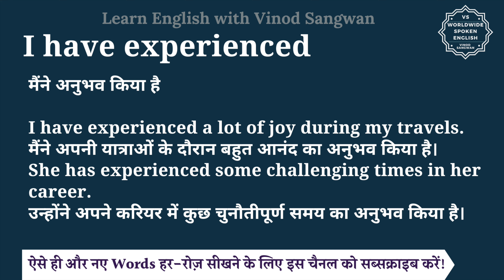I have experienced meaning in Hindi | I have experienced ka matlab kya hota hai | English to hindi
इस वीडियो में आप I have experienced का हिंदी में मतलब समझेंगे और साथ में I have experienced का pronunciation भी सीखेंगें यानि की आप I have experienced के अर्थ के साथ साथ ये भी सीखेंगें की I have experienced को कैसे बोले या I have experienced को बोलने का सही तरीका क्या है |

तो बस एक मिनट में सीखिए I have experienced को|
Let’s learn Hindi Meaning of I have experienced in detail.

I have experienced का हिंदी में अर्थ होता है
मैंने अनुभव किया है

I have experienced a lot of joy during my travels.
मैंने अपनी यात्राओं के दौरान बहुत आनंद का अनुभव किया है।
She has experienced some challenging times in her career.
उन्होंने अपने करियर में कुछ चुनौतीपूर्ण समय का अनुभव किया है।

I have experienced को इन उदाहरणों से और अच्छे से समझ सकते हैं